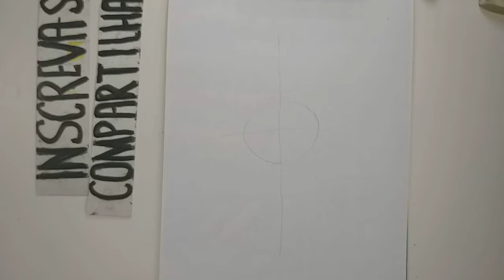Tattoo Flowers. Abstract Lotus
Achei que o grupo gostaria disso. Olá será que você poderia visitar meu canal. .São mais de 1100 desenhos. Os mais recentes são. Tattoo Skulls. Bulldog Skull & Cowboy Skull.
👈👈 Você também pode entrar para o meu grupo no Facebook e enviar desenhos. " Piores Desenhistas só aqui " 🥰🥰🥰